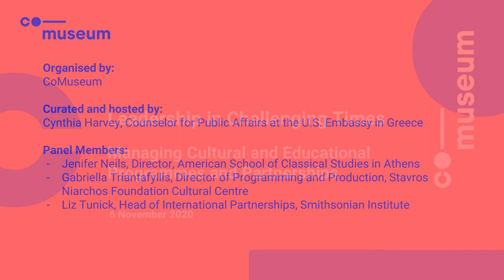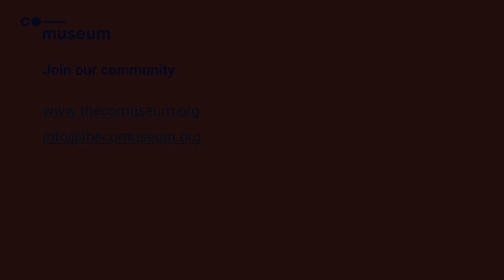CoMuseum Leadership Talk #3 | Managing Cultural and Educational Programs and Partnerships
The CoMuseum International Conference is hosting a series of digital conversations on “Leadership in Challenging Times” featuring local and international experts from museums, as well as educational and cultural organizations. This series of discussions reflects on: how the fields of art, culture, and education have been affected by the COVID-19 pandemic; how these sectors and their audiences are remaining healthy and strong during this period of unprecedented challenges; and how we can rethink cultural leadership and reimagine the role and future of cultural organizations. “Managing Cultural and Educational Programs and Partnerships” is the third conversation in the series and will be hosted by Cynthia Harvey, Counselor for Public Affairs at the U.S. Embassy in Greece.

This discussion will focus on how cultural and educational institutions have managed the COVID-19 pandemic and its impact on their programming, including international exchanges and cooperation. The virtual discussion takes place on 6 November 2020, at 16.00 – 17.00 (Greek Time).

The panel discussion will feature:
- Jenifer Neils, Director, American School of Classical Studies at Athens
- Gabriella Triantafyllis, Director of Programming and Production, Stavros Niarchos Foundation Cultural Center
- Liz Tunick, Manager, Global Cultural Sustainability Program, Office of International Relations, The Smithsonian Institution

Curated and hosted by:
- Cynthia Harvey, Counselor for Public Affairs at the U.S. Embassy in Athens